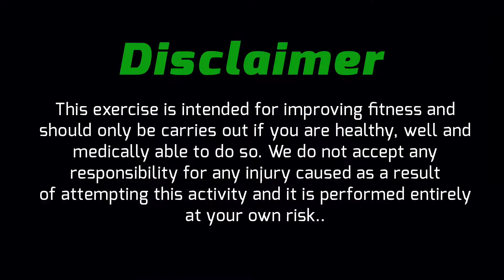No Money Drill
or